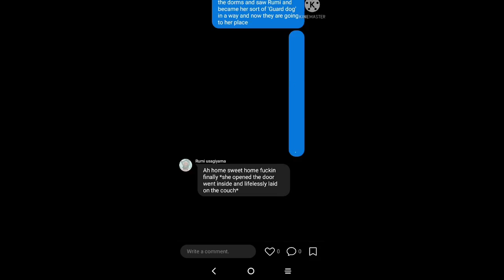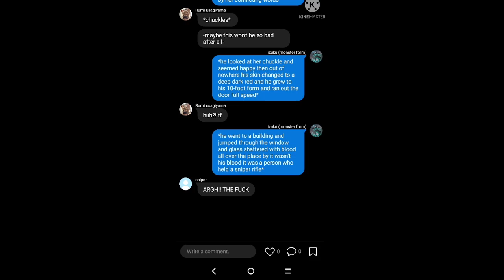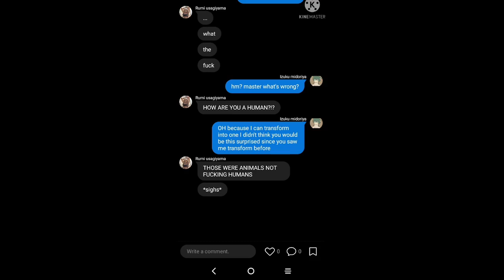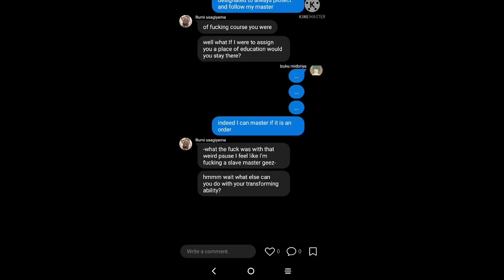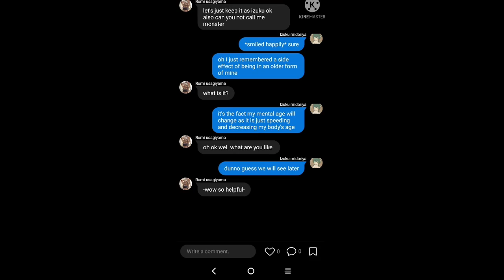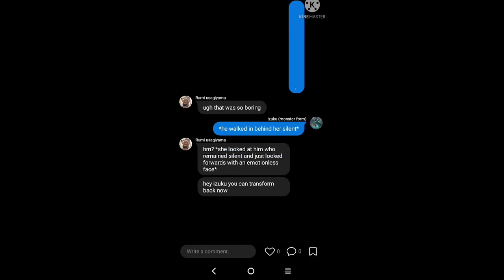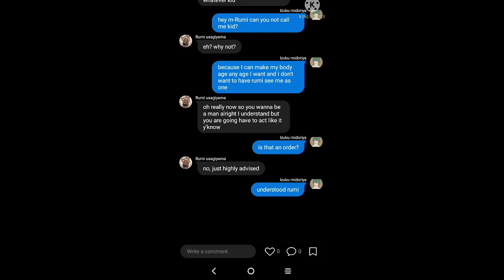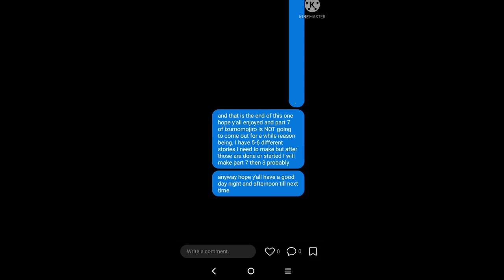the guard dog part 2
I know this is kinda jumpy sorry about that but none the less hope yall enjoy and there is a little "easter egg" in this video that may tie into another video or it may not well see ;)

I'm stupid this was supposed to be out 2 days ago but I accidentally had it set to private XD sorry